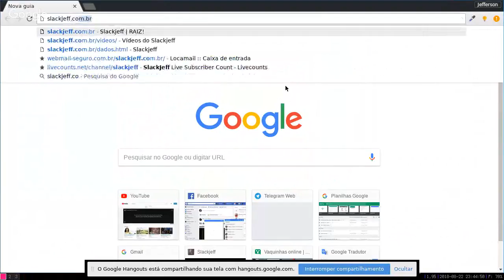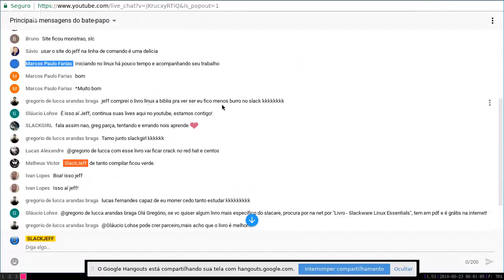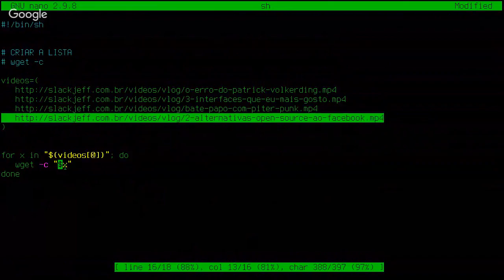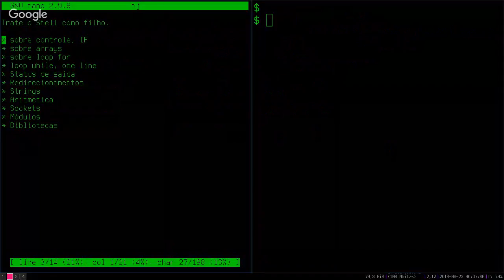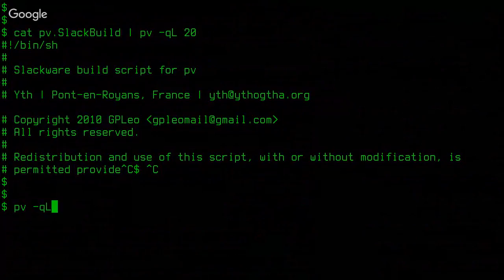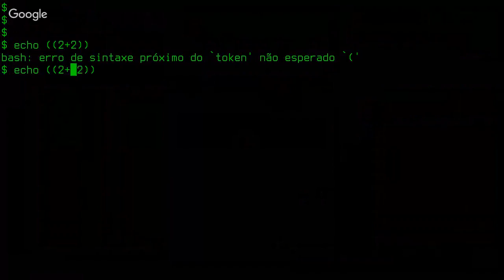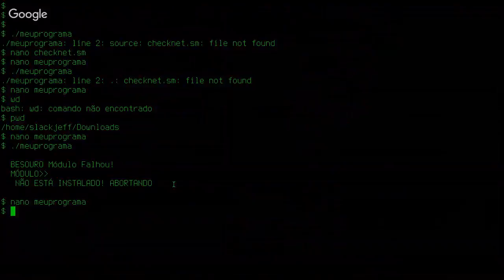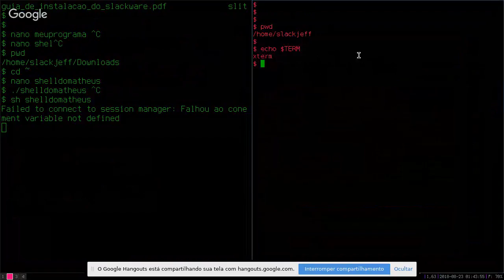POR QUE PROGRAMAR EM SHELL É DIFERENTE?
copyrighted.